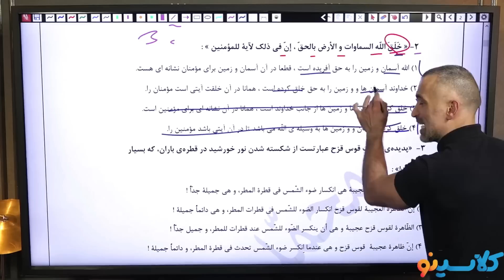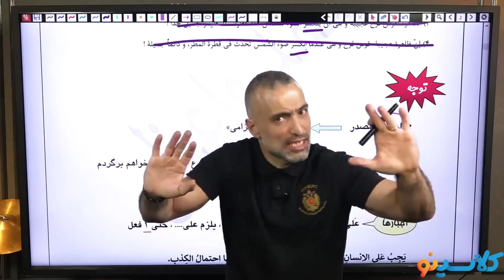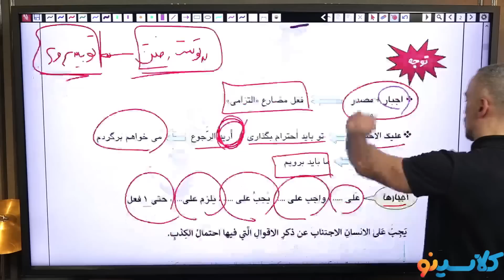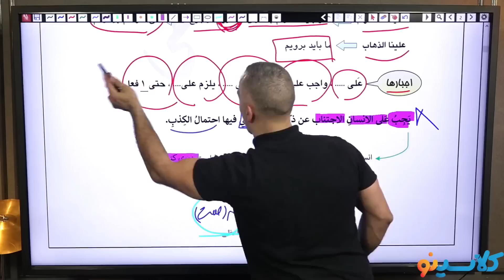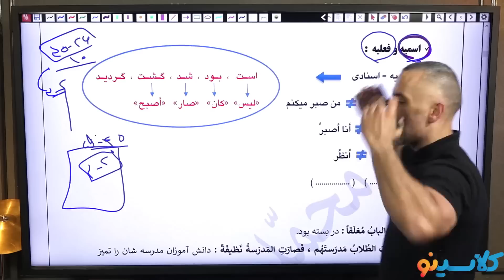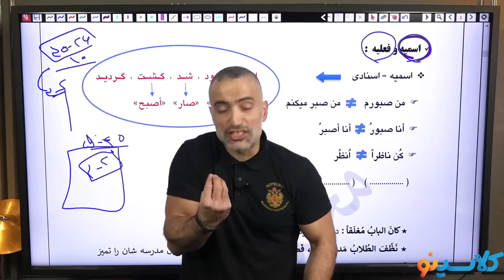Here's An Inside Look At The Latest HIGH SCHOOL MATHVideo That Brought Joy On YouTube